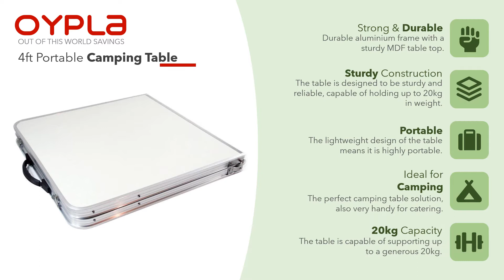4ft Folding Outdoor Camping Kitchen Work Top Table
🌟 The aluminium folding picnic table is ideal for a variety of leisure applications such as camping, caravanning, picnics, parties, BBQ's and outdoor activities; going for a picnic or when you just need some extra table space in the garden. The legs fold into the base to make storage easy and are adjustable if the ground is not level.

🌟 The table top is made out of a weather resistant light weight MDF with a strong aluminium frame that is designed to give you a long lasting finish whilst at the same time being very easy to keep clean so it will last many winters and summers making this table great value for money!

🌟 The table is light and easy to carry/transport. It is easy to open and fold down so you can store it away easily and have it up and running in no time for those special occasions.

👉 Fully Adjustable 4ft table
👉 Lightweight aluminium table with adjustable steel legs
👉 20kg weight capacity
👉 Foldable for easy storage
👉 Lightweight for easy transportation
👉 Carry handle